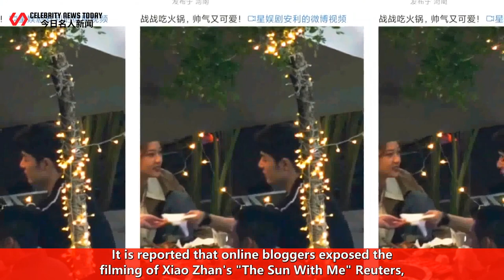The Reuters video of Xiao Zhan eating hot pot was exposed, indecent actions raised doubts, and fans